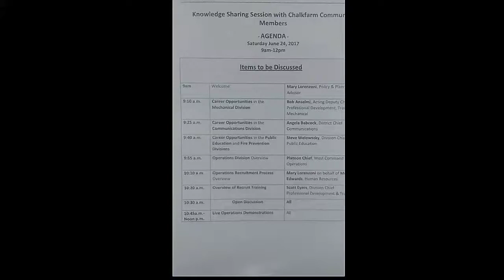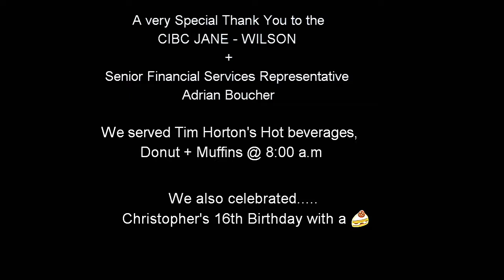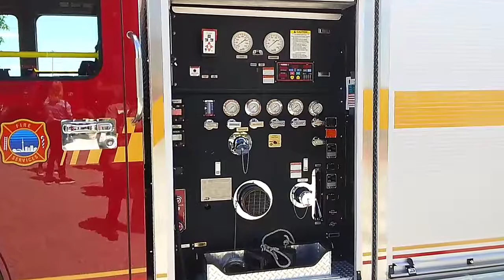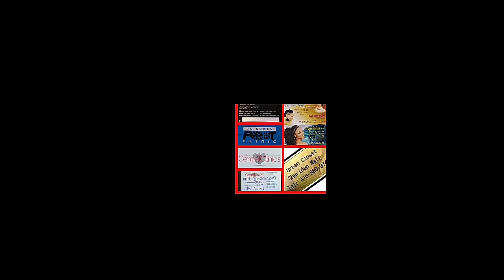BREAKING NEWS ALERT... 9:11 a.m....TFS STN. 441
Careers with Toronto Fires Services Employment Workshop

9 a.m Welcome
9:10 a.m. Career Opportunities in the Mechanical Division
9:25 a.m. Career Opportunities in the Communications Division
9:40 a.m. Career Opportunities in the Public Education and Fire Prevention Divisions
9:55 a.m. Operations Division Overview
10:10 a.m. Operations Recruitment Process Overview
10:20 a.m.Overview of Recruit Training
10:30 a.m. Open Discussion
10:45 a.m. - 12 Noon LIVE OPERATIONS DEMONSTRATIONS